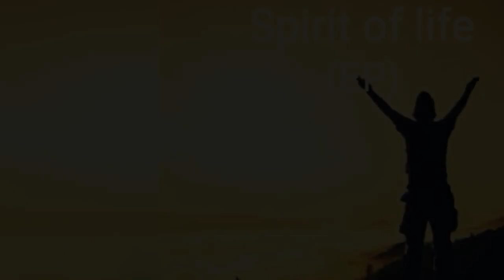Gipps SA - never give up (main soulful mix)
The purpose of this Youtube channel is to provide viewers with fresh new good music and promote the work of the artists. The channel is created for personal enjoyment, and we do not take credit or make money from the artist's work. We try to add buy links to Beatport/iTunes etc. where possible to help promote the sale of the artist's work. Please contact us if you are dissatisfied with any particular video upload, and we will be happy to take it down instantly, rather than revealing the whole group as this will take away people's entertainment of other videos across the channel.